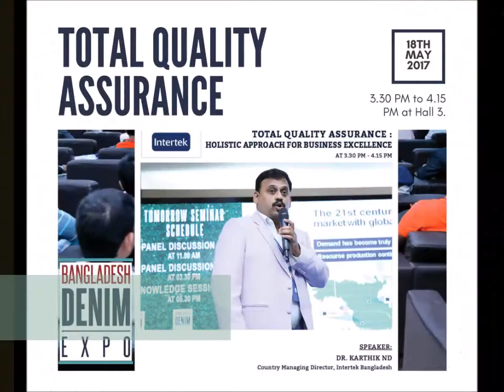10 Reasons to be there at BD Denim Expo 17th & 18th May